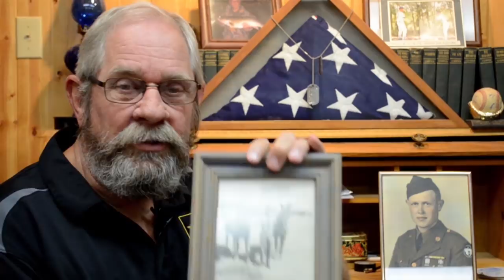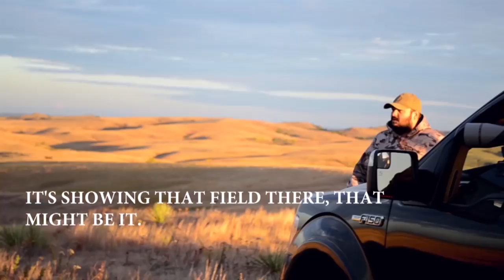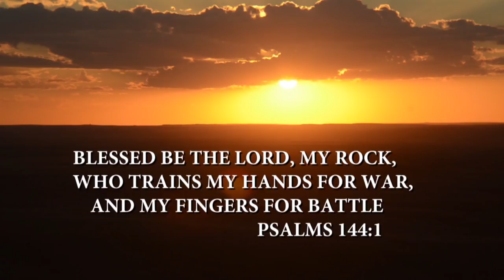ADAM KANE ANTELOPE FOR YOUTUBE